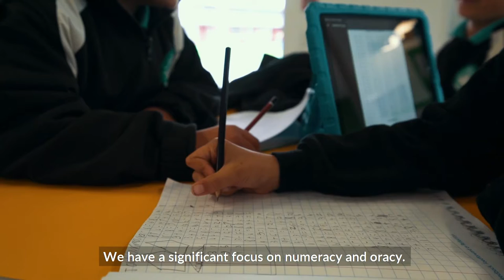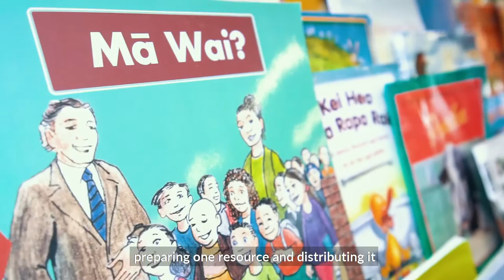Te Reo Matatini - Te Kura Whakapūmau i te Reo Tūturu ki Waitaha